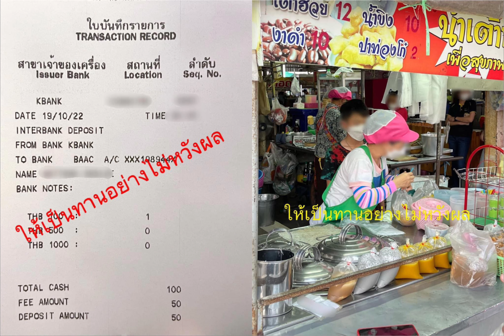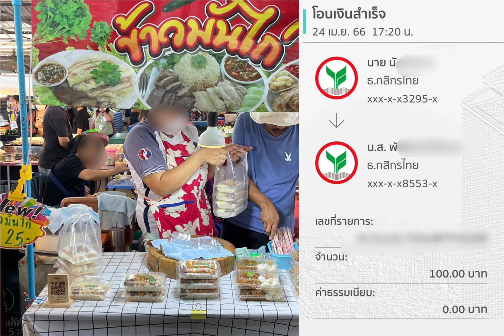Gift for everyone 11 / วันที่มีน้อย เรายินดีให้ / วันที่มีมาก เราให้เต็มที่